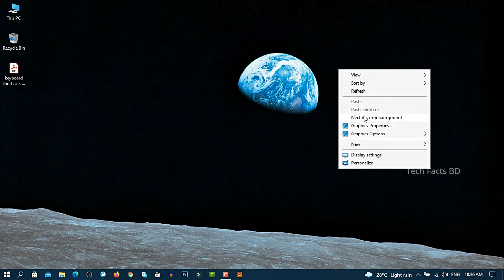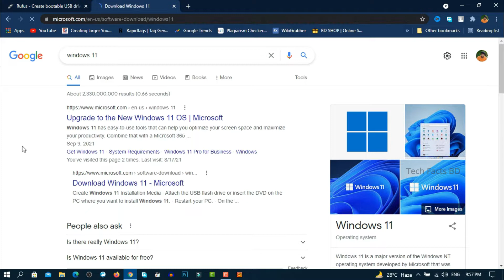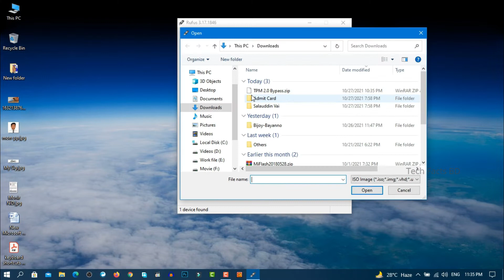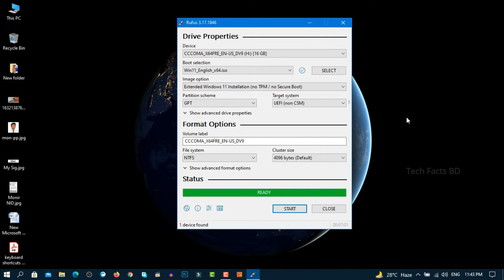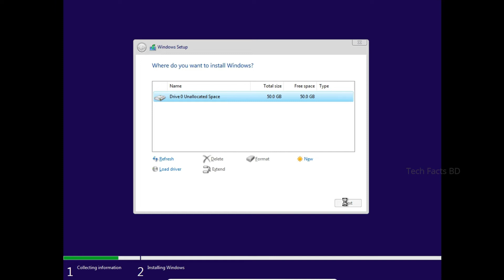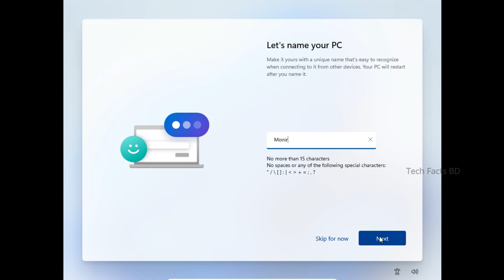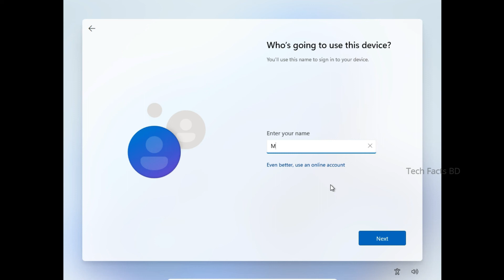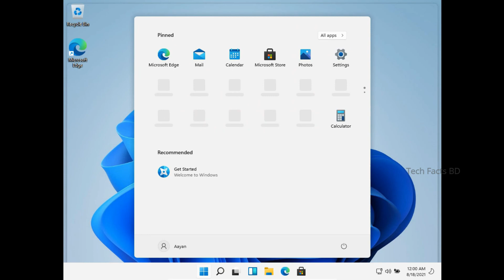Windows 11 Setup Process | How To Install Windows 11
Microsoft recently launch their latest windows 11 operating software, if your computer has TPM 2.0 then you get windows 11 operating system update normally. But if you want to install windows 11 manually then this video is for you. In this tutorial, I am going to show you how to setup windows 11 on your computer step by step, so keep watching.